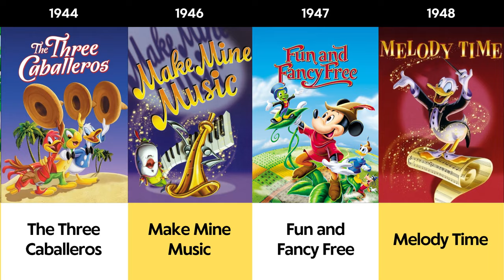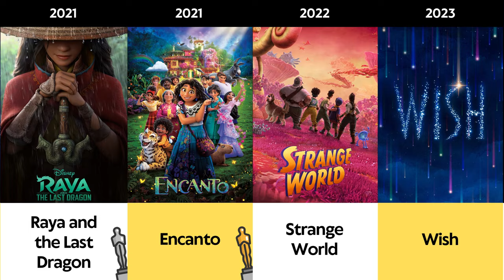Disney Animation Evolution - Every Movie from 1937 to 2023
A compilation and comparison of every film made by Disney Animation Studios, from classics like Aladdin, Beauty and the Beast, Pinocchio and The Little Mermaid, to recent successes like Frozen, Zootopia, Moana & Encanto. Hope you enjoy!